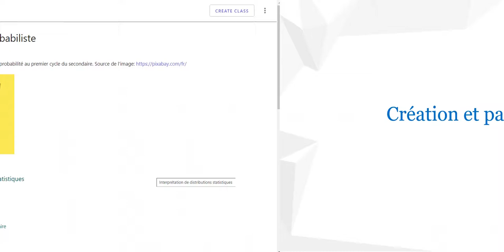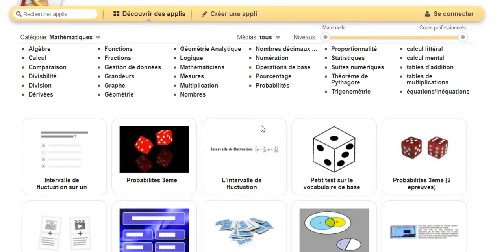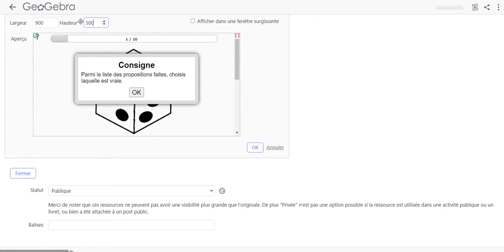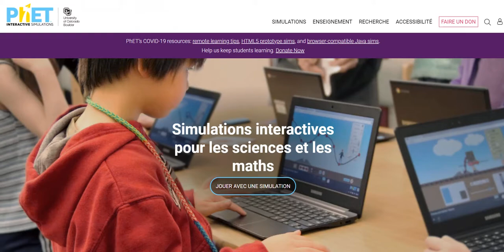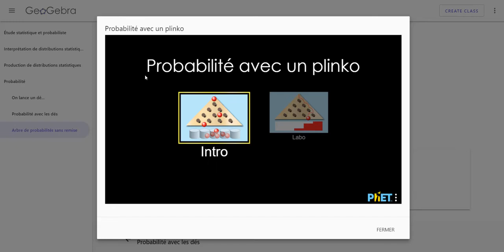Ajout d'une fenêtre Web dans une activité GeoGebra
Autoformation GeoGebra 2 de CAMPUS RÉCIT, création de livrets et d'activités. Ajout d'une simulation de Phet Colorado et d'un quiz de Learning Apps.org